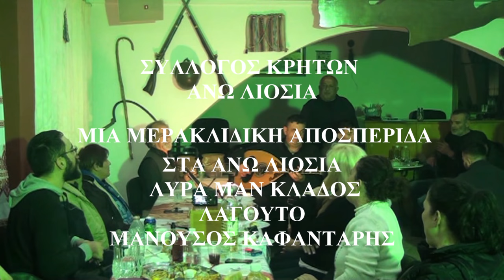ΑΝΩ ΛΙΟΣΙΩΝ ΣΥΛΛΟΓ ΚΡΗΤΩΝ Τουτο το μηνα & Σουστα Λυρα ΜΑΝ ΚΛΑΔΟΣ ΜΑΝ ΗΛΙΑΚΗΣ Μια μερακλιδικη βραδια